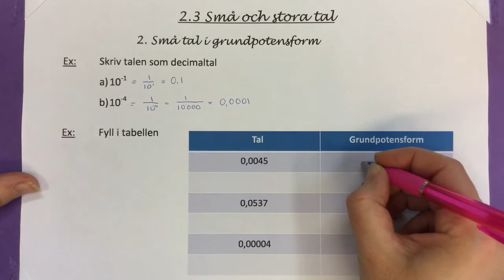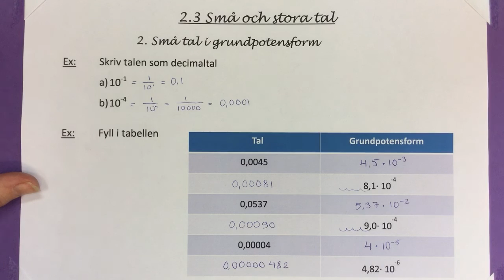KX 4.9 Små tal i grundpotensform.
Små tal i grundpotensform.
(Ma8 2.3.2)